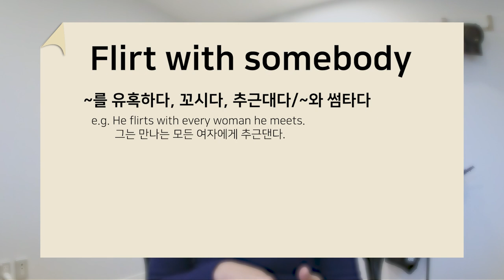🇳🇿카페 인터뷰 보고 왔어요☕️ 모르면 민망할 수도 있는 표현😅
며칠 전에 동네 카페에 파트타임 바리스타 자리가 나서 인터뷰를 보고 왔는데요~!

오늘 영상에서 그 인터뷰 후기와 함께,
인터뷰에서 (잘못)들었던 유용한 표현도 확인해 보세요^^

어서 코로나가 잡히고 워홀러들이 자유롭게 오가는 날이 오면 좋겠네요ㅠ_ㅠ

다음 영상에도 유용한 표현들 가지고 올테니까,
구독하고 저와 계속 함께해요!😊